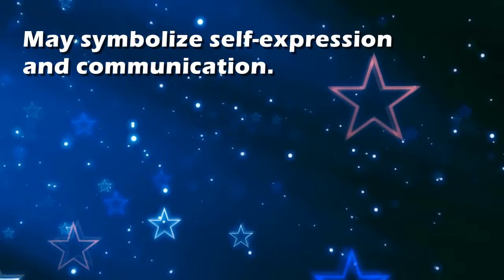Speech : Dream Interpretation and Dream Meaning by TellMeMyDream.com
What does dreaming about 'speech' means?
In this video from TellMyMyDream.com we explain and interpret the meaning of a dream about  the 'speech' psychic symbol

The symbol: speech in a dream can be interpreted and explained as follows
'May symbolize self-expression and communication.'.